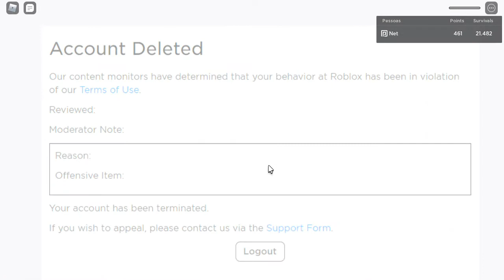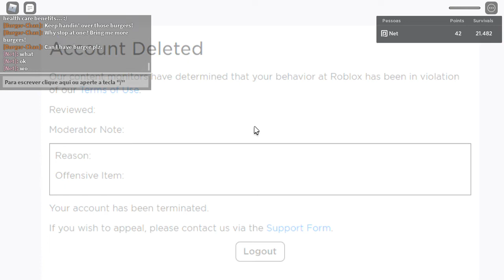Roblox Midnight Horrors Outrunning Super Doom with Emerald Coil(Part Two)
MEGA HOT KILLER